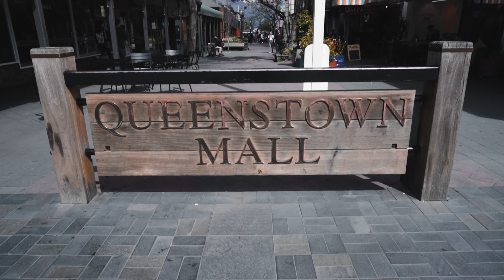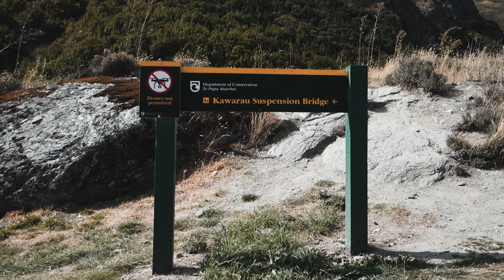Jsou hory v Otagu to nejkrásnější na Zélandu? | NOVÝ ZÉLAND #4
Horská část regionu Otago patří k tomu nejlepšímu co může Nový Zéland nabídnout. Ve videu se dozvíte základní info o téhle oblasti a uvidíte ty nejkrásnější místa, dvě z nich jsou například hlavní město adrenalinu Queenstown, nebo zapomenutý ráj v Glenorkách.

Chceš fotku na zeď? Není problém, mrkni na portfolio a napiš!

Na hudbu používám Artlist!

Na převod peněz používám Wise!